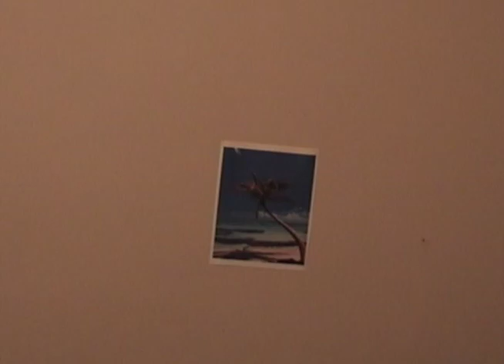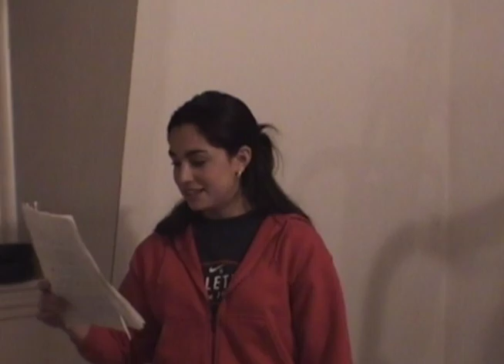2002 Bangor High School Science Project (raw footage)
2002 Bangor High School Science Project (raw footage). Featuring Andy Bruns, Kaitlin Dirrig, Lydia Martzial and Brandon Chapa.